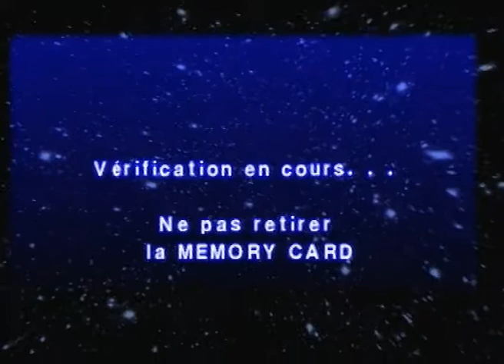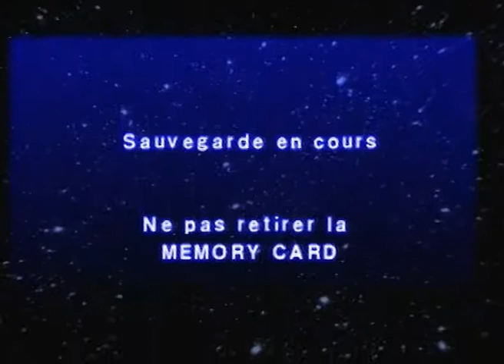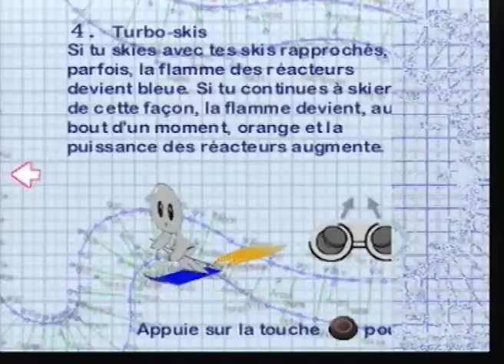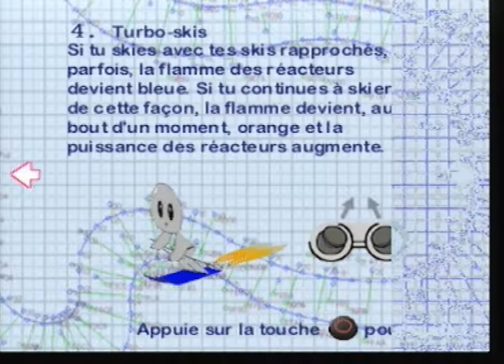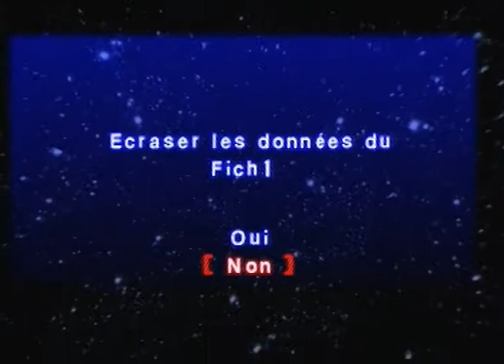[Odyssee] Ape Escape {3/7} | PS1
Troisième partie de cette Odyssée du jeu Ape Escape !

Support : PS1
Editeur : Sony
Développeurs : Sony
Sortie : Septembre 1999
Durée : 1h04min
Type : Odyssée